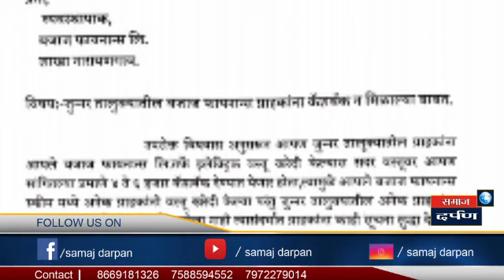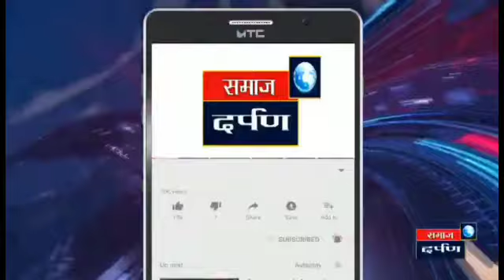बजाज फायनान्स कडून जुन्नर तालुक्यातील ग्राहकांची फसवणूक